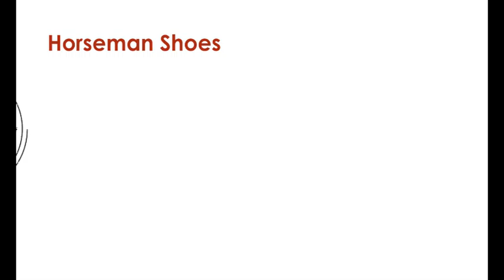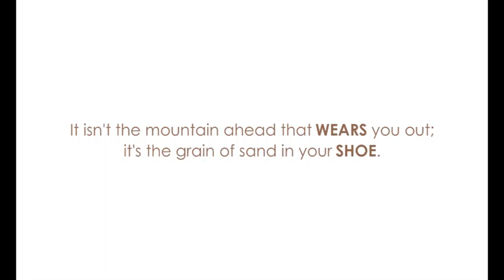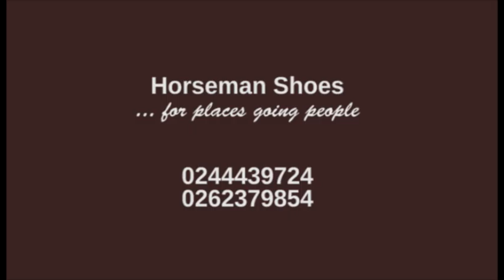horseman shoes 5130320054